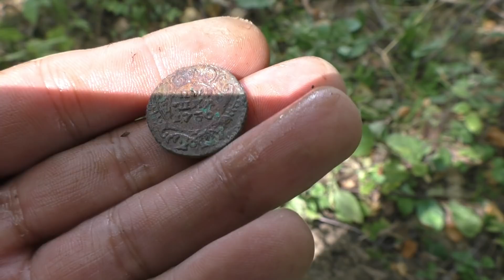ПРОБРАЛИСЬ ЧЕРЕЗ ЗАРОСЛИ. А ТАМ ВСЕ В НАХОДКАХ .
Сегодня мы на новых местах , как оказалось не битых мест еще много . Вот и в этот раз нам повезло , коп удался .